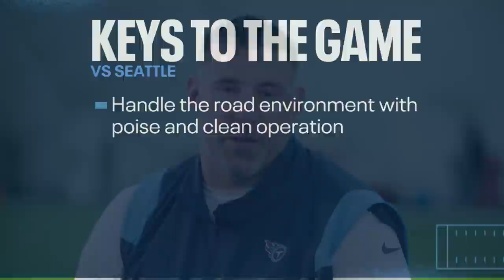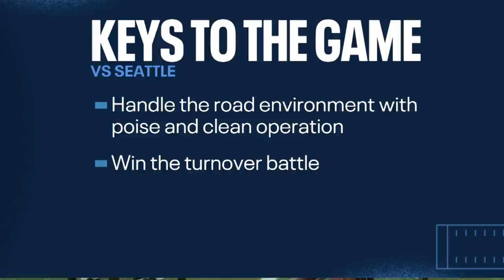Episode 1 Titans vs. Seahawks Preview | Mike Vrabel Show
Titans head coach Mike Vrabel joins "Voice of the Titans" Mike Keith to recap the team's Week 1 game against the Arizona Cardinals, while looking ahead to Sunday's Week 2 matchup against the Seattle Seahawks at Lumen Field.